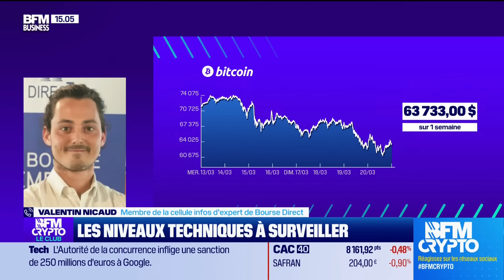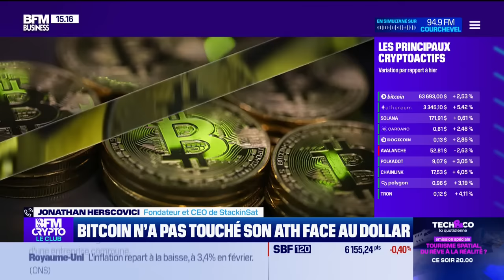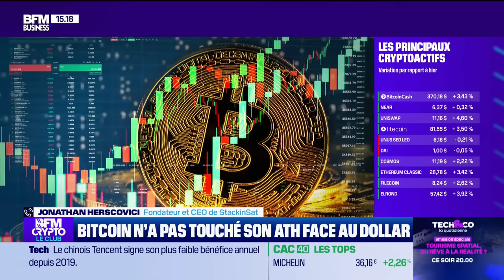BFM Crypto, le Club : Bitcoin qui n’a pas touché son ATH face au dollar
Mercredi 20 mars, les niveaux techniques à surveiller, l’adoption des crypto en progrès en France et Bitcoin qui n’a pas touché son ATH face au dollar, ont été abordés par Valentin Nicaud, membre de la cellule infos d’experts de Bourse Direct ; Faustine Fleuret, PDG de l’Adan ; Jonathan Herscovici, fondateur et CEO de StakinSat et Jean-Gabriel Guillet, réalisateur de “Cryptomonnaies, mon incroyable odyssée” ; reçus par Stéphane Pedrazzi dans l'émission BFM Crypto, le Club sur BFM Business. Retrouvez l'émission du lundi au jeudi et réécoutez la en podcast.